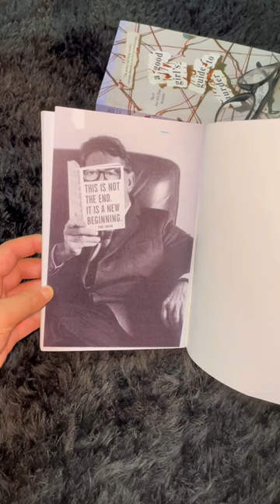The most creative book: whatever you think think the opposite (book review under one￼ ￼minute)￼